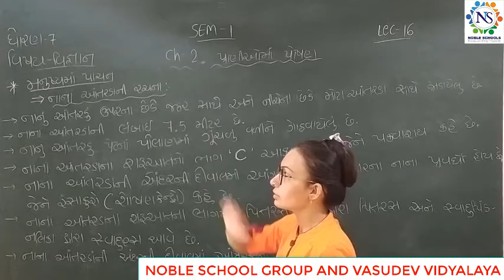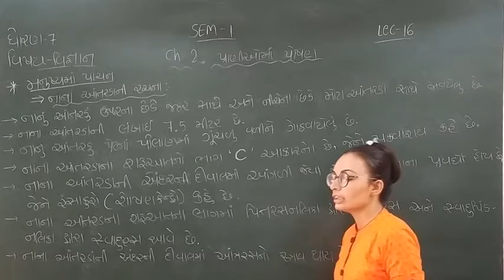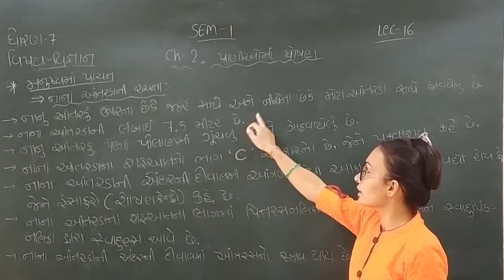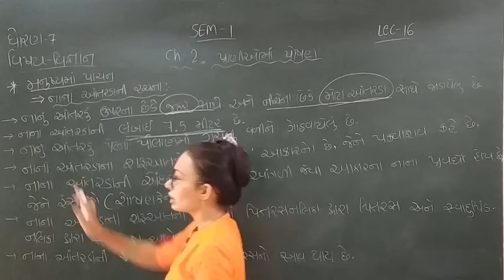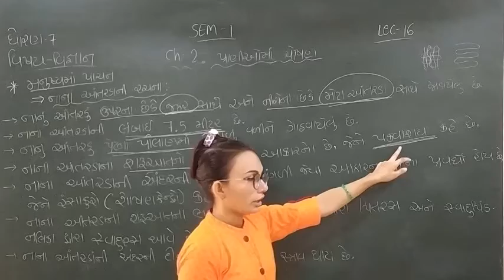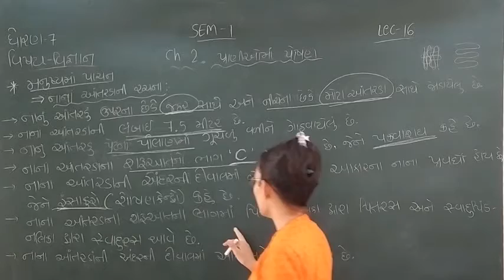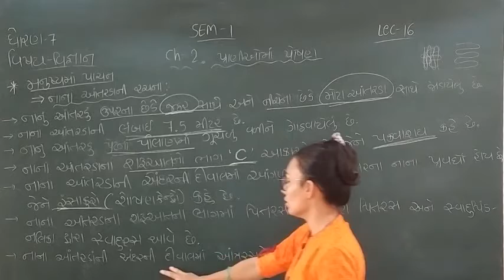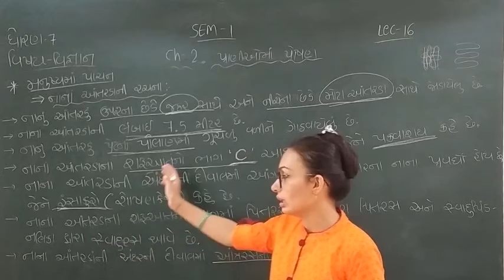Standard - 7 Science sem-1 Lecture-16 By Nidhimadam